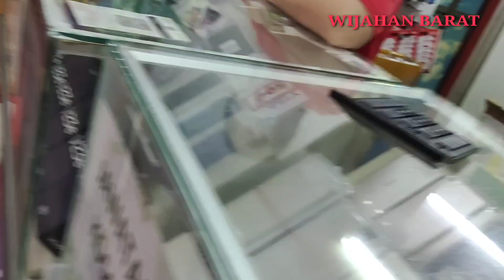Bulan puasa pertama pasar full ramai pada borong takjil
acara bulan bulan puasa pertama full ramai pada borong takjil